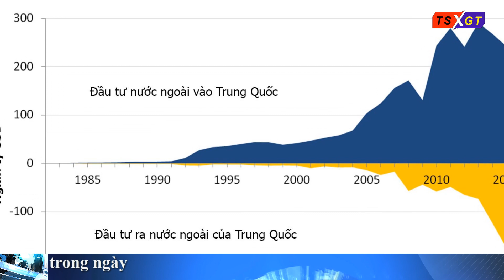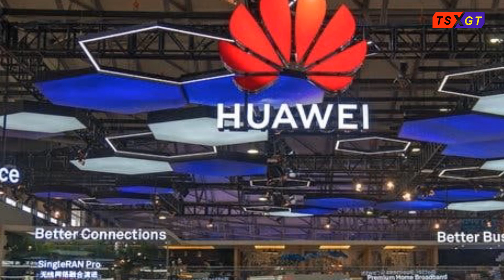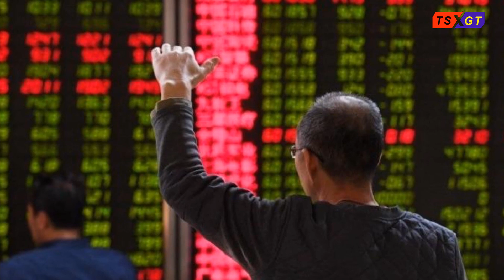Khoảng cách giữa Trung Quốc và Hoa Kỳ cách xa bao nhiêu? Mất bao lâu Trung Quốc mới đuổi kịp Mỹ?